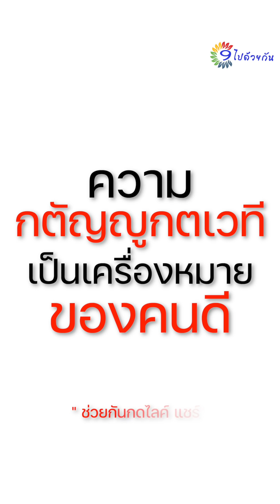ไม่อยากเลี้ยงดูพ่อ